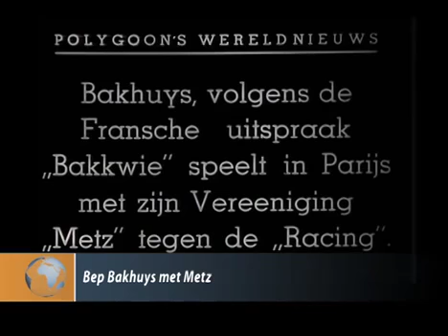Bep Bakhuys au Fc Metz 1938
Le véritable nom de Bep Bakhuys est ''Elisa Hendrik Bakhuijs''. Il doit son surnom à ses frères, qui l'appelèrent affectueusement ''baby'' avant d'user de l'abréviation ''Beb''... devenu ''Bep'', sans doute par défaut de prononciation ! Mais c'est bien ce nom d'usage qui fut le plus repris sur les documents officiels.

Au sujet de ce joueur qui marqua les débuts du Football Club de Metz, le "Livre d'Or" de Roger Bour dit ceci :

Le fabuleux Bep Bakhuys, meilleur joueur de Hollande et sans doute d'Europe, était aussi connu et admiré que Johann Cruyff à son époque. Doté d'une force de frappe phénoménale, il pouvait tirer dans toutes les positions de 30 à 40 mètres et il marquait... ou faisait marquer des buts.
Etrangement bâti - une petite tête ornée de grandes oreilles, un long cou posé sur un buste étroit, et des cuisses puissantes - il se déplaçait lentement, mais ses passes arrivaient avec une précision et une rapidité incroyables.
Bep Bakhuys, dit "L'homme aux grandes oreilles", est décédé à La Haye le 7 juillet 1982, à 73 ans.